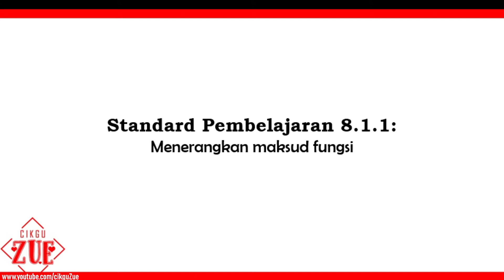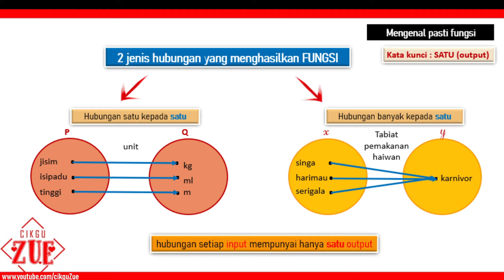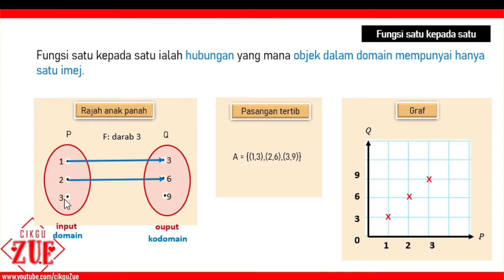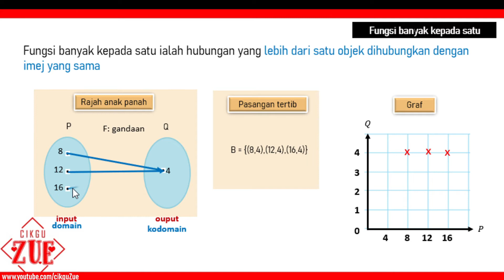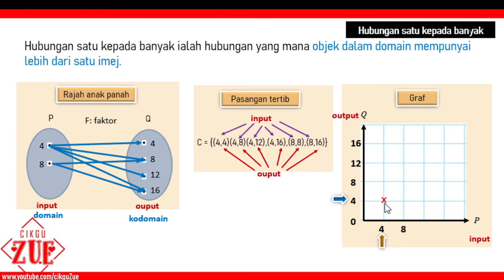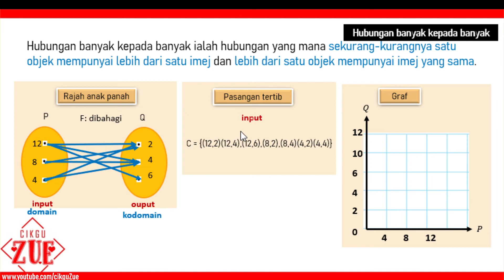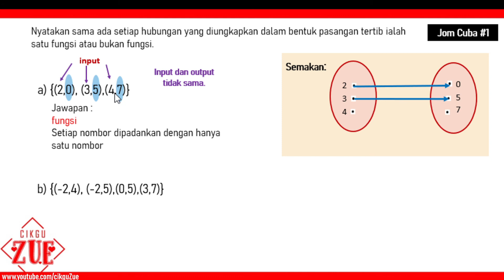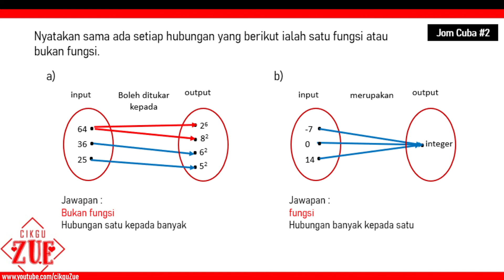8.1.1 Menerangkan Maksud Fungsi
Matematik KSSM
Tingkatan 2
Bab 8 Graf Fungsi
Standard Kandungan 8.1 Fungsi